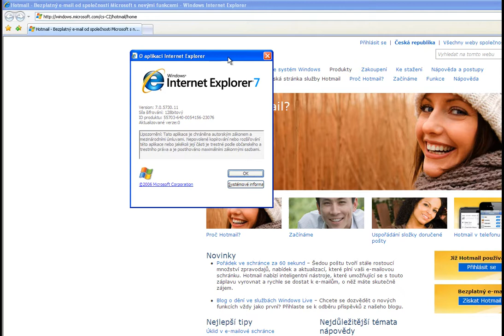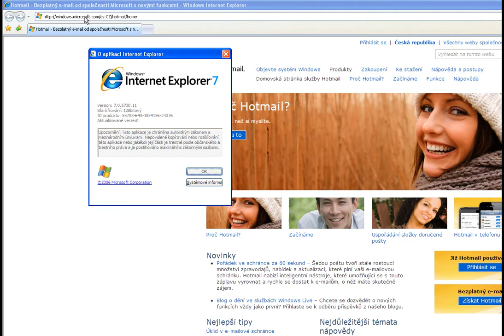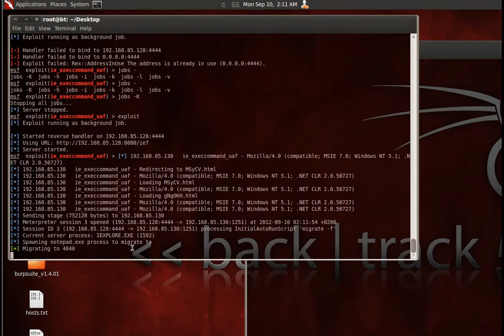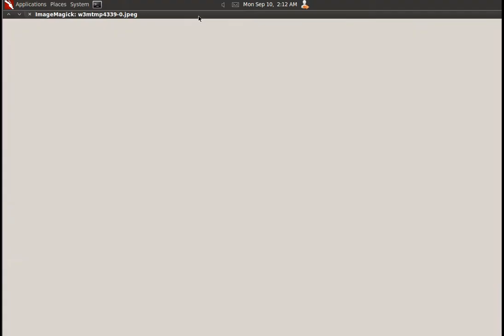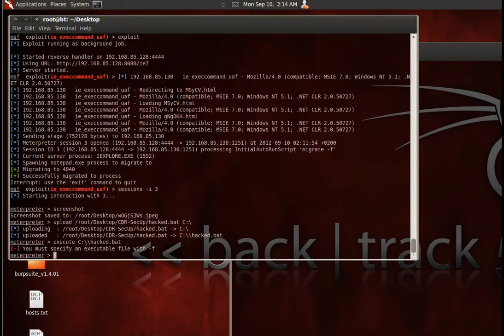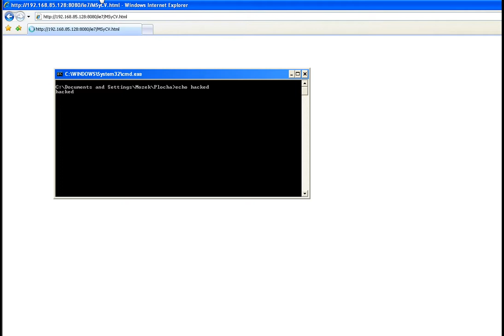Jak hacknout Internet Explorer 7/8/9? - Demonstrace zářijové chyby nultého dne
Doporučujeme aktualizaci na nejnovější verzi Internet Explorer přes Windows Update!